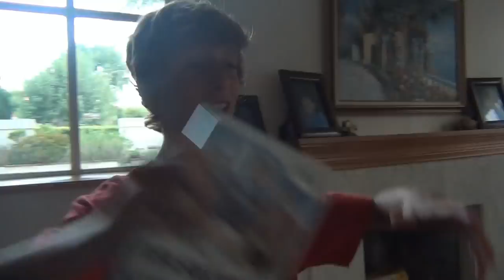Mr. Toast S1 Ep. 1: Origins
In this amazing beginning of Mr. Toast Season 1, a dispute over video games leads to a string of unexpected events. They soon realize what is causing these happenings: none other than Mr. Toast, which starts our story right of the bat.(Who has time for character development, anyways!?)